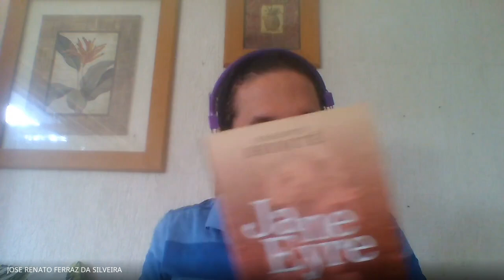Revolução Francesa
A revolução francesa não deve ser considerada apenas como uma
revolução burguesa. Embora tenha sido a ideologia e a sua forma
dominante, ela foi o produto da confluência de quatro movimentos
distintos: uma revolução aristocrática (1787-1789), uma revolução
burguesa (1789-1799), uma revolução camponesa (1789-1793) e uma
revolução do proletariado urbano (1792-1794).